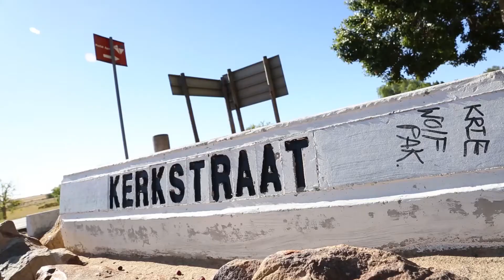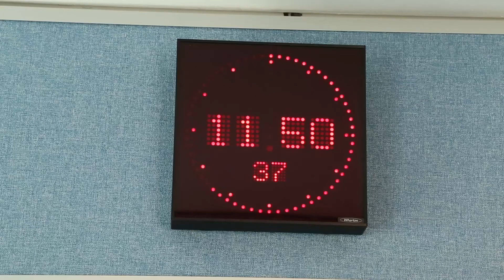Dissi Storie Reeks 2 - Episode 03